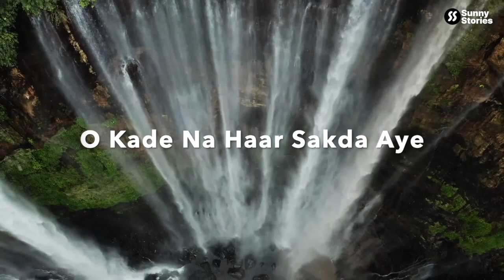New Masihi Geet | Jinhu Kare Khudawand Ucha (Lyrics) | Bro. Matti Teji & Ajay Masihi (O Neeva Nai)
New Masihi Geet | Jinhu Kare Khudawand Ucha | Lyrics | Bro. Matti Teji & Ajay Masihi (O Neeva Nai Reh Sakda Aye)

Song Credits!
Song: Jihnu Kare Khudawand Ucha
By : Brother Matti Teji & Ajay Masih
Lyrics :Brother Matti Teji
Video: Soulful Creation (Ajay)
Graphics: Alisha Production
Label: BROTHER MATTI TEJI

Blessings: FATHER, SON, HOLY SPIRIT
Special Thanks: Pastor Kashmir Alisha Ji,
Pastor Peter Hans, Pastor Vijay Alisha

Lyrics:

Jinhu Kare Khudawand Ucha
O Neeva Nai Reh Sakda Aye

Jinhu Aap Jeetawe Yehova
O Kade Naa Har Sakda Aye

Daud De Hathon Goliath Marwanda
Mosa De Hathon Raah Paani Chu Bananda

Jeeda Zor Ban Jawe Yehova
Nirbal Naa O Reh Sakda Aye

Ruri To Ucha Ke Patwantan Cha Bethawnda
Jis De Na Qabi Os Takhat Bethawanda

Jinhu Aap Nachawe Yehova
O Neerash Na Reh Sakda Aye

Paap Mita Ke O Te Paak Bananda
Dootan To Vi Sanu Otum Bananda

Jinhu Putter Banawe Yehova
O Ghulam Naa Reh Sakda Aye